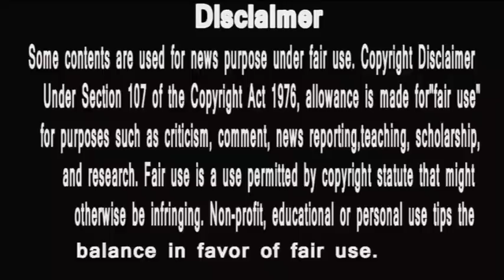punyashlok ahilyabai | द्वारका ने फोड़ा बम मुश्किल में देवी अहिल्या | मल्हार भी हैरान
PunyaShlokKathaAhilyaBai
IsAlihya